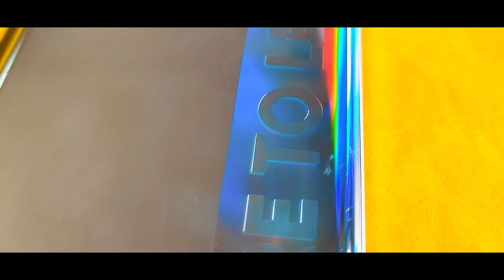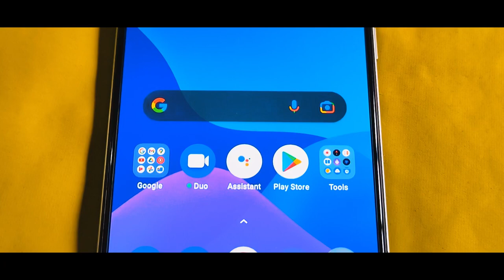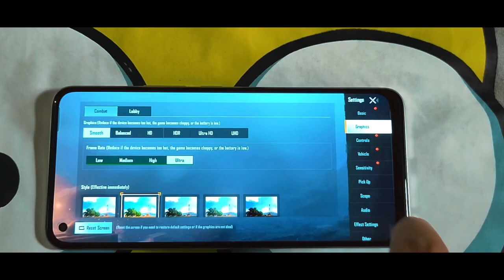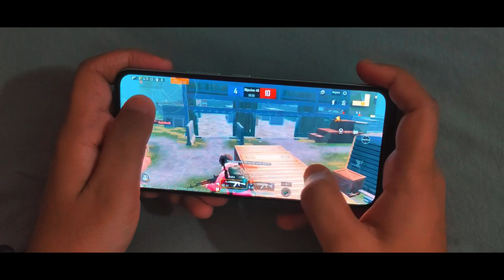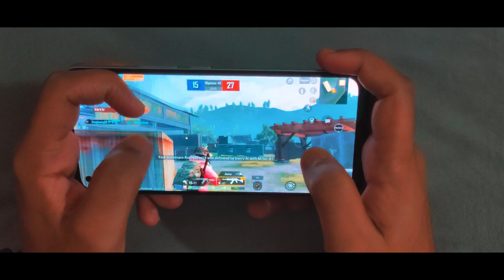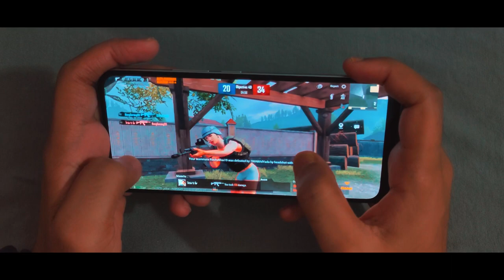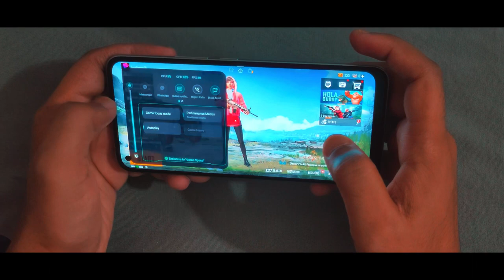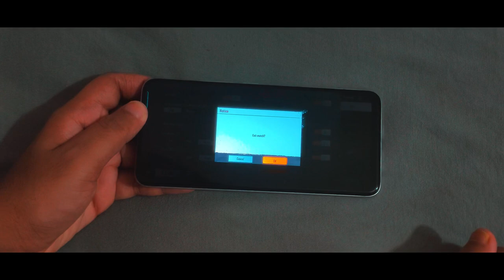Realme 8 Gaming Review (BGMI) | Best Phone Under rs15000?